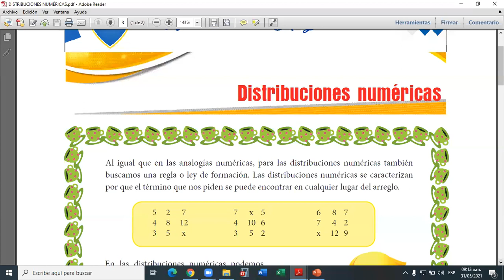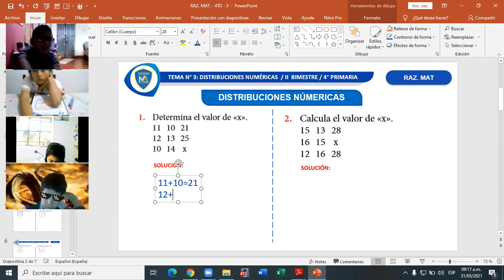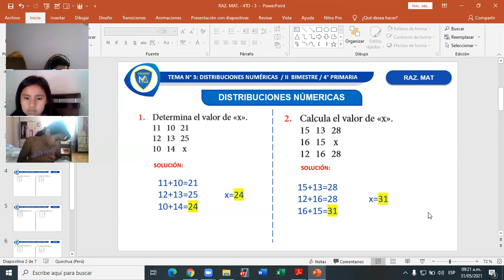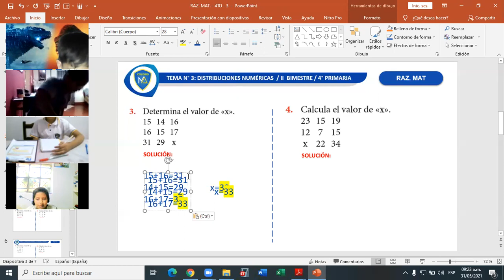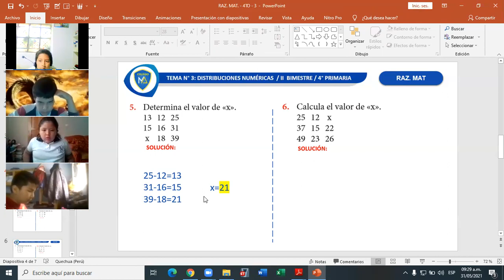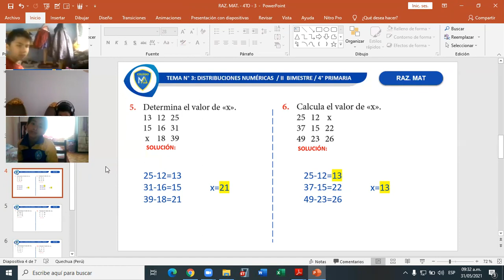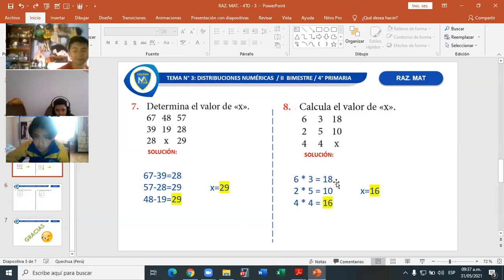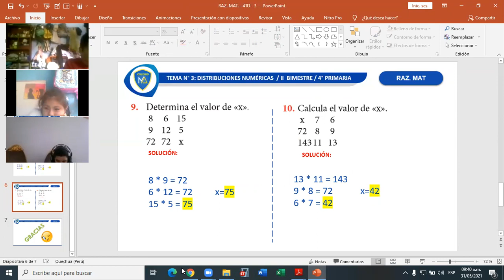DISTRIBUCIONES NUMÉRICAS - RM - 4to P